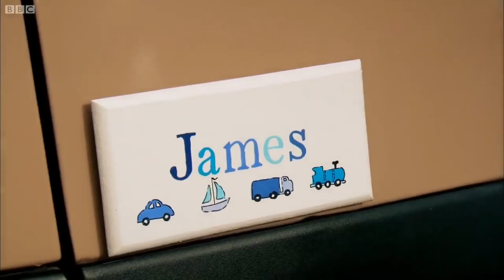How to kidnap old women and escape the top gear PP | Top gear YTP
In this ytp James may, jeremy clarkson, and Richard hammond kidnap old women! It is made from two topgear episodes! Sorry for the abrupt ending i got bored 😐.